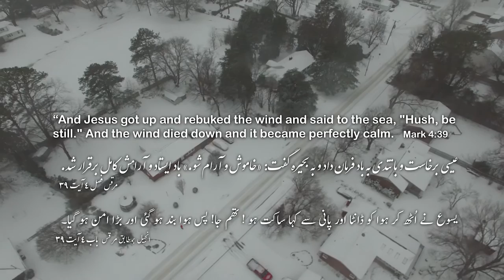DJI Phantom 3 Professional fights against 40 miles wind. Winter Storm Jonas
Here is a shot with DJI Phantom 3 Pro in 40 miles blizzard freezing weather fighting against the wind.
This shot is the Point of Interest Feature enabled. You can see it fights the wind at times slows down.
From above you cannot see the wind but see it starting after 4 minutes how the trees are moving with the wind.